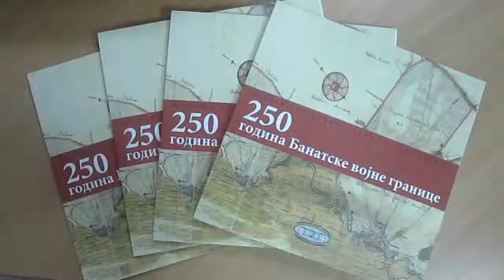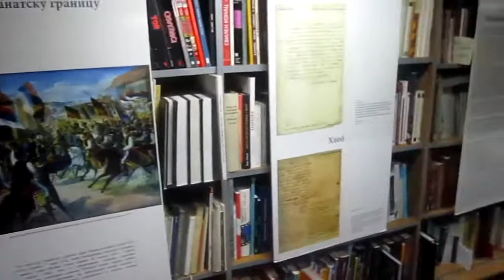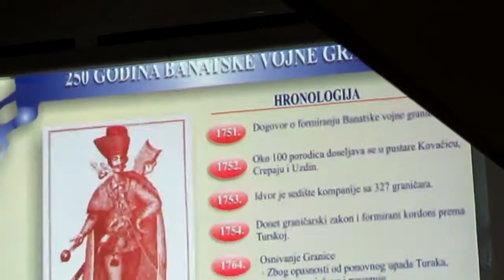250 Godina Banatske vojne granice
Izložba i predavanje povodom 250. godina Banatske vojne granice održani u Opštinskoj Biblioteci Kovačica dana 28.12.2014.
Izložbu pripremio Istorijski arhiv u Pančevu.
Predavač:Nikola Petkov.
Kamera:Samuel Kraljovski.